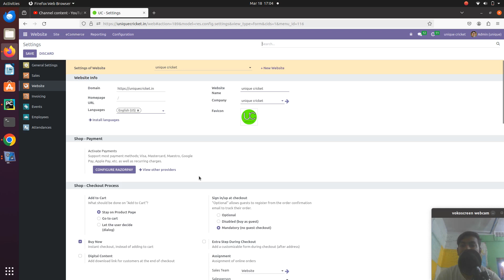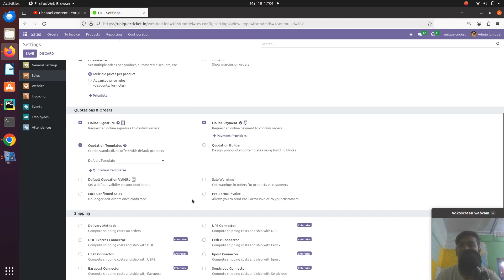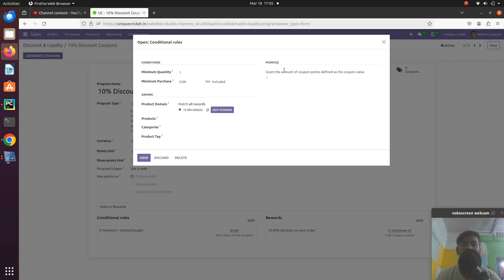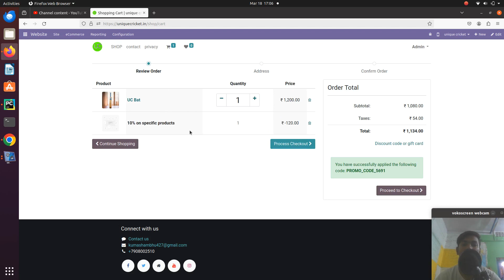odoo sale basic discount coupanand loyalty || odoo video - 28 || odoo practice